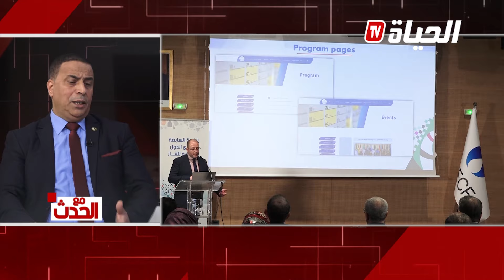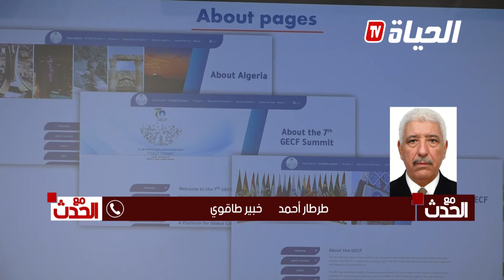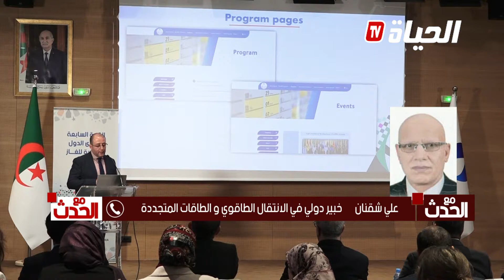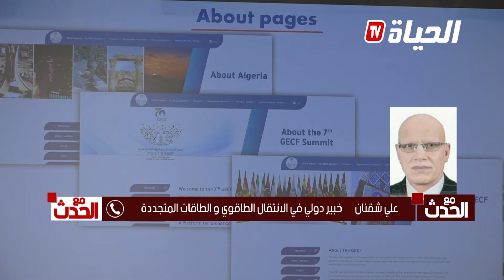مع الـحدث l القمة السابعة لمنتدى الدول المصدرة للغاز